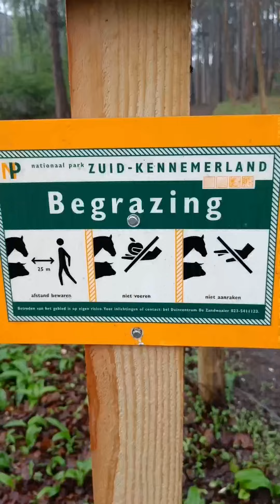Rondje Koningshof | Slow Jogging | Panta Sandals